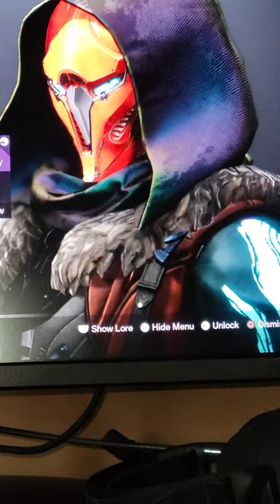this shadow's mask helmet nose piece is broken. it doesn't shade with the rest of the helmet.